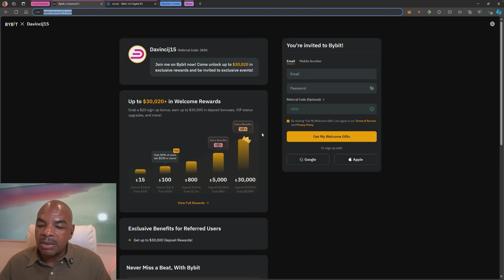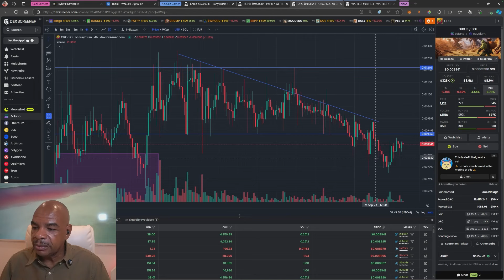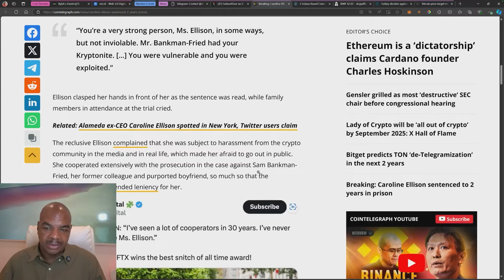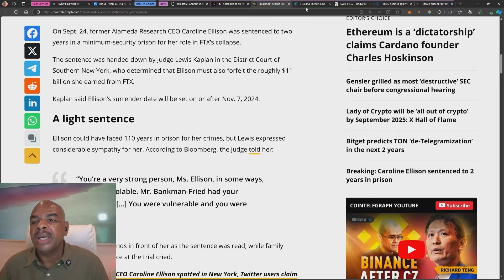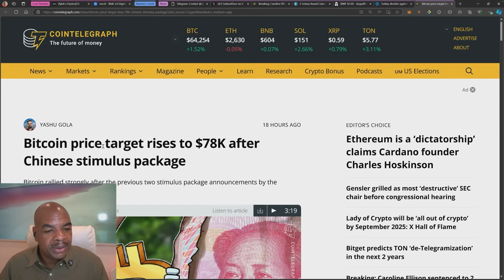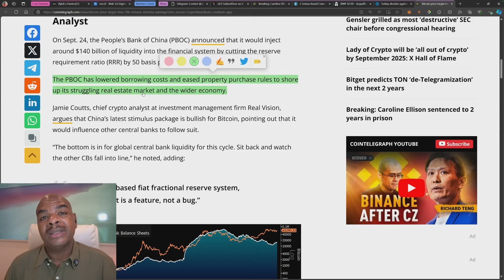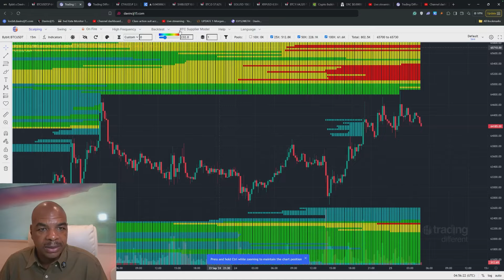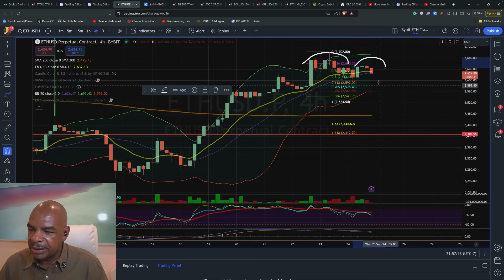BITCOIN-RETTUNG KOMMT!!!!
Ich zeige dir, wie ich erhebliche Gewinne auf dem Kryptomarkt mache!
🌟 Möchtest du $30,000 an Bonus von Bybit?
Magst du kein KYC?

Verstehe deine Risiken beim Umgang mit allen Börsen.
Möchtest du IDs und Dokumente für KYC und AML aus einem anderen Land? Dann kannst du Bybit, Phemex und mehr auf diese Weise nutzen.
Palau bietet dir Zugang zu einer ID und einer Adresse, um zu beweisen, dass du dort ansässig bist!

boom, du bist startklar!
✅Völlig dezentralisiertes Trading mit
MEETUP! MEETUP! MEETUP!
MEETUP! MEETUP! MEETUP!
Kauf dir ein “I told you so” T-shirt!
DavinciJ15s erstes NFT: DAVITAR.
Möchtest du dich mit mir treffen?
Besitzt du einige DJ15 Tokens? Tritt unserer Mitglieder-Chatgruppe bei
Hilf uns, den neuen Micro DJ15 Token zu testen, der bald startet.
Links zuletzt aktualisiert am 16. Juni 2024
Nachrichten Links:
Timestamp:
00:00 Intro